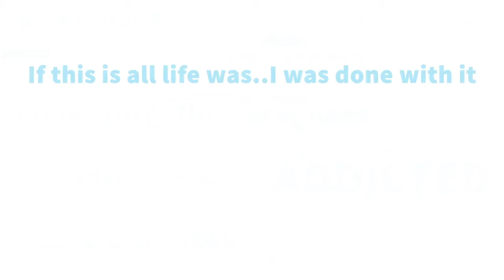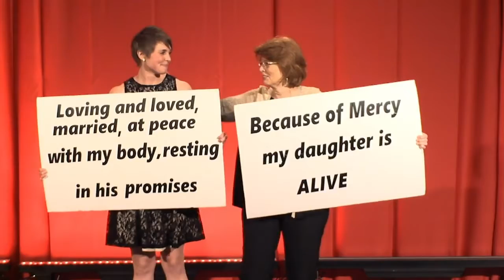About Mercy Multiplied Residential Program and Outreach Services